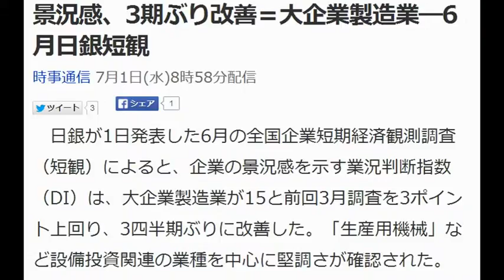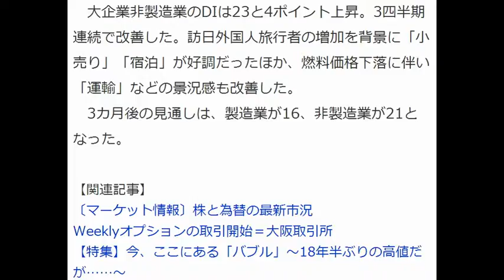景況感、3期ぶり改善＝大企業製造業―6月日銀短観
日銀が1日発表した6月の全国企業短期経済観測調査（短観）によると、企業の景況感を示す業況判断指数（DI）は、大企業製造業が15と前回3月調査を3ポイント上回り、3四半期ぶりに改善した。「生産用機械」など設備投資関連の業種を中心に堅調さが確認された。
　大企業非製造業のDIは23と4ポイント上昇。3四半期連続で改善した。訪日外国人旅行者の増加を背景に「小売り」「宿泊」が好調だったほか、燃料価格下落に伴い「運輸」などの景況感も改善した。
　3カ月後の見通しは、製造業が16、非製造業が21となった。